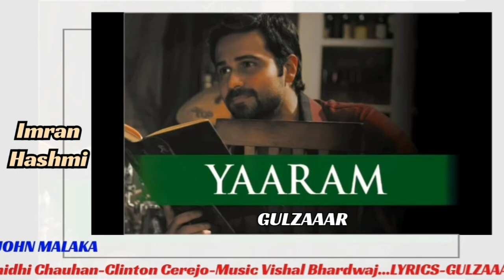Yaaram By Gulzar | Ek Thi Daayan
Wednesday
Delhi
1.9.21